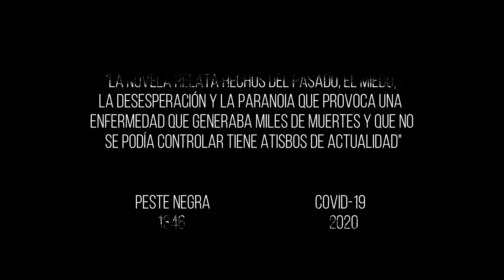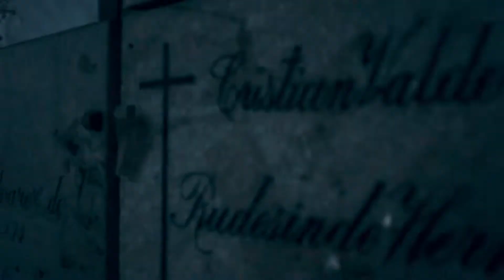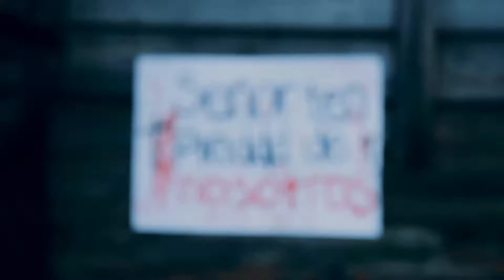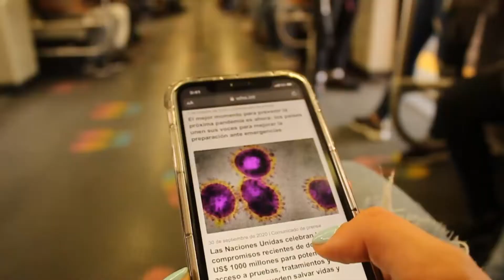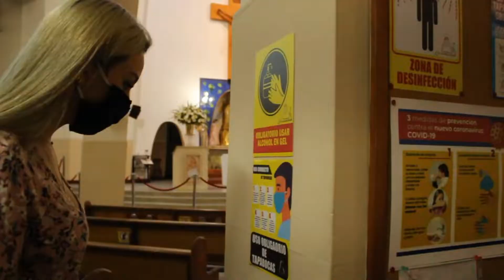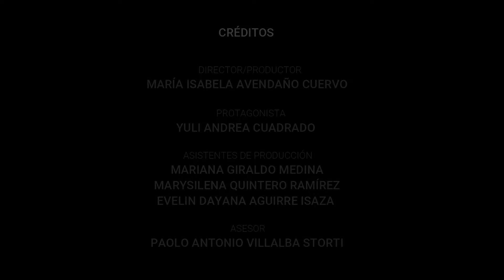Abracadabra. Nominado a mejor Video ensayo 2020.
Video Ensayo 2020
Autores: María Isabela Avendaño Cuervo, Yuli Andrea Cuadrado, Mariana Giraldo Medina, Marysilena Quintero Ramírez, Evelin Dayana Aguirre Isaza
Formato: video literario - proyecto crossmedia - cortometraje
Año: 2020
Sinopsis: Adaptación cinematográfica de la obra "Diario del año de la peste" por Daniel Defoe.
"La novela relata hechos del pasado, el miedo, la desesperación y la paranoia que provoca una enfermedad que generaba miles de muertes y que no se podía controlar tiene atisbos de actualidad"
Paralelo temporal: peste negra - covid 19